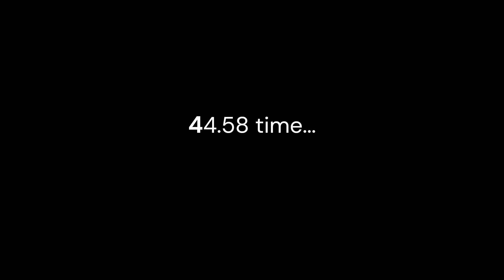Flightpoint Track Time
In this video i get the fastest time (so far) in flightpoint with my 6x6 shopping cart.